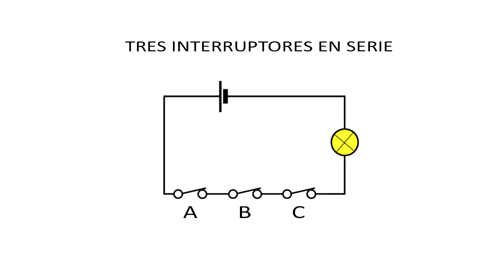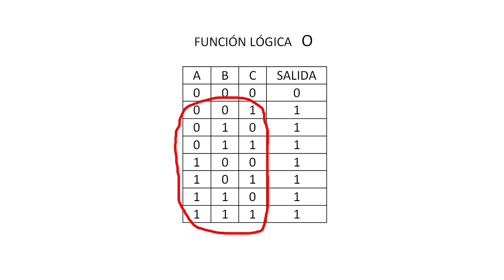Interruptores en Serie y Paralelo. ELECTRICIDAD.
Conexión de interruptores en serie y en paralelo. Vamos a realizar un panel sobre el que montaremos tres interruptores en serie y un portalámparas con su correspondiente bombilla. Con una pila de petaca de 4.5 voltios alimentaremos el circuito. Posteriormente conectaremos los interruptores en paralelo.